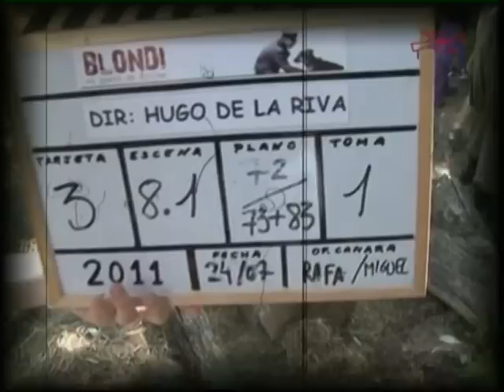Rodaje "Blondi" en Tv La Mancha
Noticia de Tv La Mancha sobre el rodaje de "Blondi", cortometraje de Hugo de la Riva producido por la Asociación de Cine Evasión en Alcázar de San Juan.